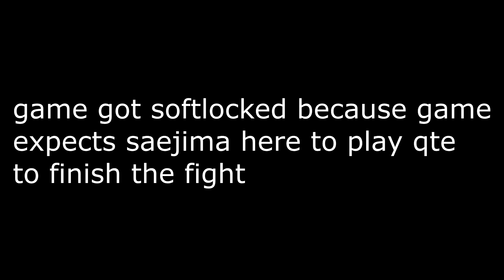Tanimura vs Kido Yakuza 4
A modded fight against Kido! This fight is pretty tough as Tanimura since he doesn't really have any good options for a fight here. My main strat is just to abuse parries as you can see.
Made this because I got bored. Might release it if people will ask for it which is unlikely.

Mod used:
Yakuza 4 Ultimate Match Time Limit Increase